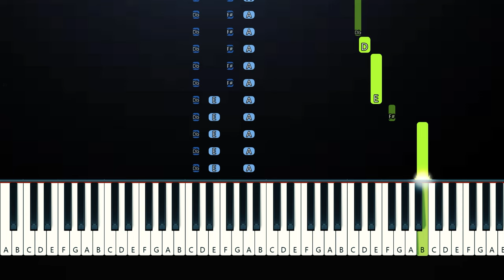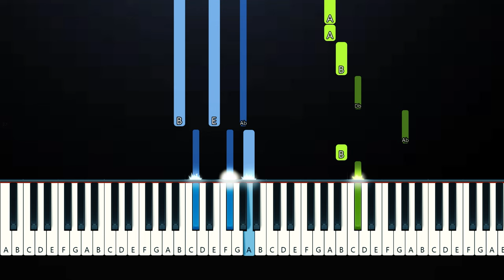JVKE - this is what winter feels like (Piano Tutorial)